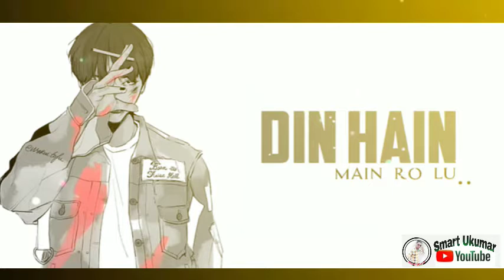meri mayat ke bad hat taching status🎶 by Uttar chinda